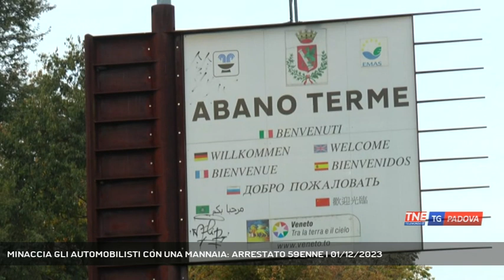MINACCIA GLI AUTOMOBILISTI CON UNA MANNAIA: ARRESTATO 59ENNE | 01/12/2023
TG Padova Sera 01/12/2023 - ABANO TERME - Minaccia gli automobilisti brandendo una mannaia. E' accaduto ieri pomeriggio in Via Flacco ad Abano Terme. Arrestato dai carabinieri un 59enne.   || In mano brandiva una mannaia con una lama di 20 centimetri, nello zaino aveva un coltello con una lama di 12 centimetri. Attimi di paura per gli automobilisti che ieri pomeriggio transitavano lungo via Flacco ad Abano Terme che si sono trovati davanti un uomo che camminava a piedi con la mannaia in mano. Numerose le chiamate di soccorso arrivate ai carabinieri che sono giunti sul posto e hanno fermato l'uomo che ha anche tentato di fuggire. Accompagnato in caserma, l'uomo è stato identificato. Si tratta di un 59enne residente a Montegrotto arrestato con l'accusa di porto abusivo di armi e oggetti atti ad offendere e resistenza a pubblico ufficiale. (Servizio di Francesco Rataj) - Segui Telenordest anche sul digitale terrestre! Visita il sito